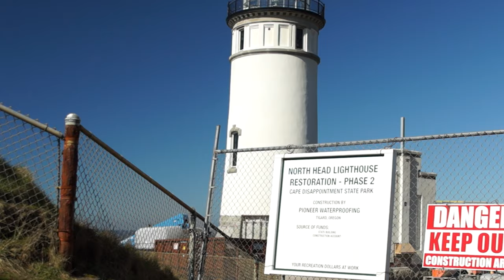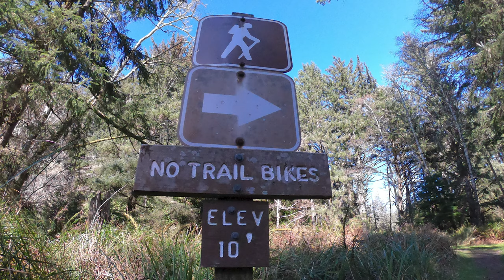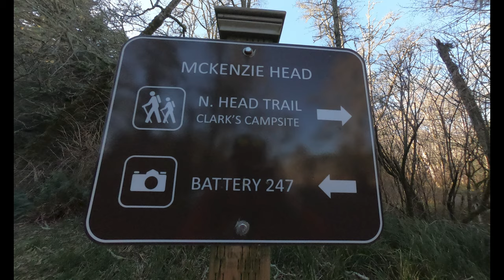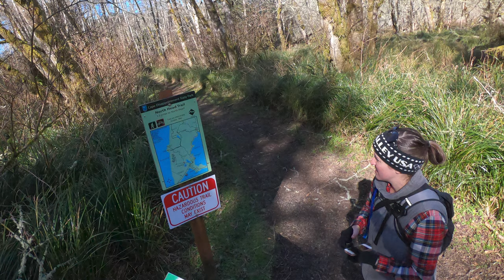North Head Trail - Cape Disappointment, Ilwaco, WA - (March 2019)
As the weather starts to warm up in the PNW, we adventured up to Washington to visit another lighthouse at Cape Disappointment State Park. We started the North Head Trail from the McKenzie Head which offered a moderate 1.5-mile hike through the forest with some elevation gain. Unfortunately, the North Head Lighthouse was undergoing some renovations, but the views of the cliffs and oceans were great.

As an added bonus, we also took the quick 0.25 mile trail up to Battery 247. While this hike was short, it is nearly all uphill. It's worth taking a break about halfway up to gaze at the lagoon and get a very slight glimpse of the Cape Disappointment Lighthouse